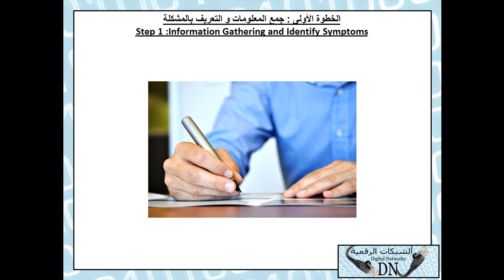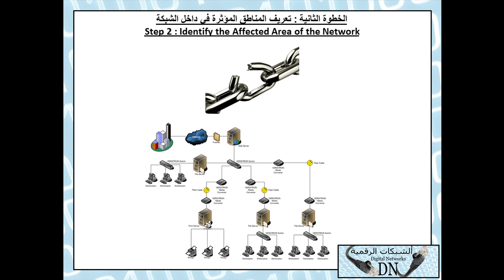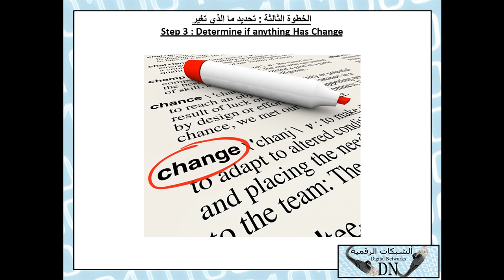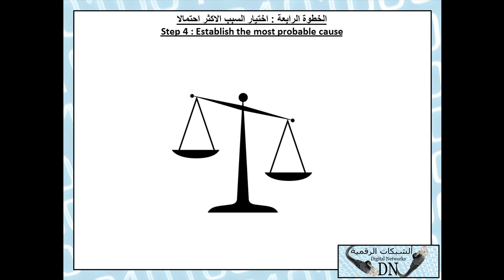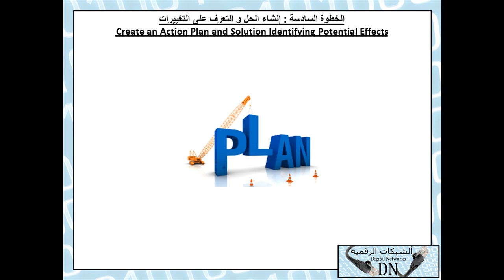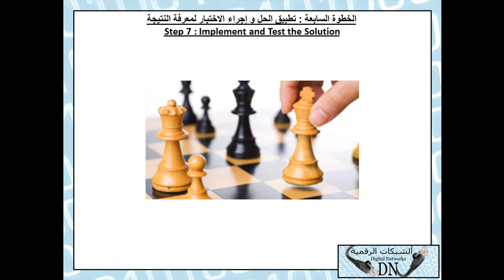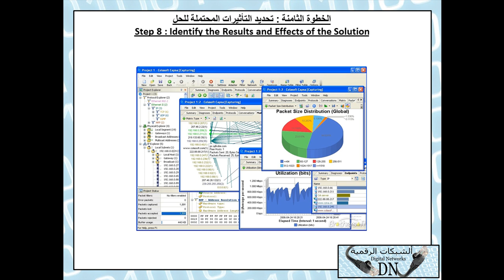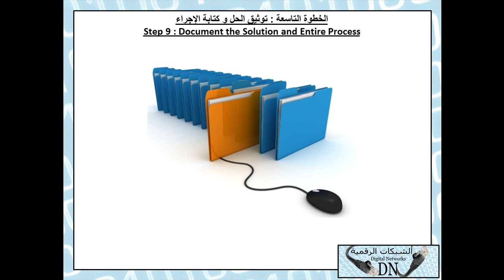41 : رسالة تقنية : Trubleshooting خطوات ايجاد المشكلة وحلها للمهندس / حسن صالح مرشد